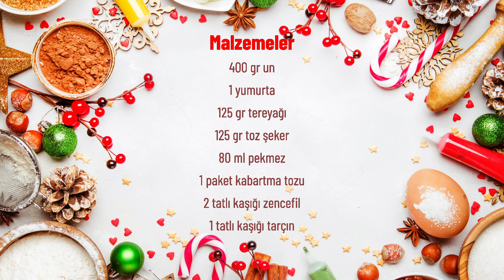Zencefilli Yeni Yıl Kurabiyesi Nasıl Yapılır?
Malzemeler

400 gr un
1 yumurta
125 gr tereyağı
125 gr toz şeker
80 ml pekmez
1 paket kabartma tozu

2 tatlı kaşığı zencefil

1 tatlı kaşığı tarçın

Yapılışı

Oda sıcaklığındaki tereyağını ve şekeri krema kıvamınagelene kadar çırpın.
Yumurtayı ekleyin.
Pekmezi ekleyin ve çırpmaya devam edin.
Kenarları toparlayalım...
Unun içine tarçın, zencefil, kabartma tozunu ekleyin.
Unu bir çırpıcı yardımıyla havalandırın.
Biraz da portakal kabuğu...
Unu azar azar ekleyerek hamuru yoğurmaya başlayın.
Buzdolabında bekletmeden önce biraz daha yoğurup pürüzsüz bir hamurelde edin. Strece sarıp en az 2-3 saat buzdolabında bekletin. Ben geneldebir gece bekletiyorum.
Hamuru un ile tezgahta açın.
Küçük şefim iş başında.
İstediğiniz kalıplarla hamuru kesin. 160°C fırında 10-12 dakika pişirin.Fırınlar farklılık gösterebiliyor. Altı iyice kızarınca kurabiyeleri fırından alın.
Kurabiyeler soğuyunca hazır süsleme glazürleri ile istediğinizgibi süsleyin.